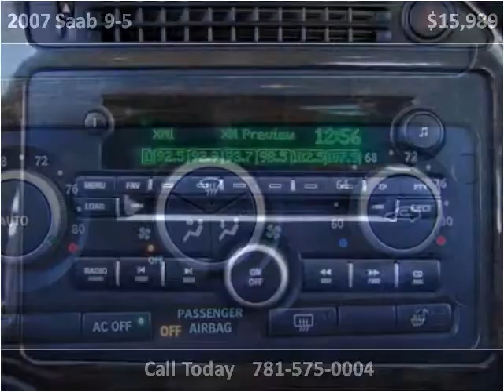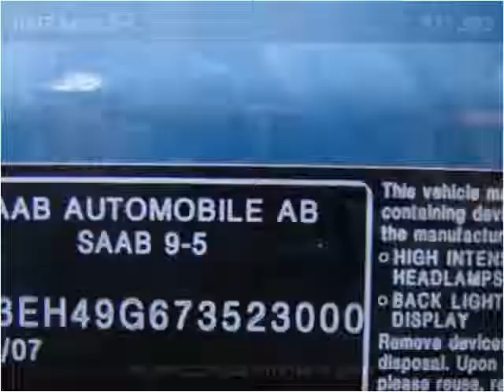2007 Saab 9-5 Used Cars Canton MA